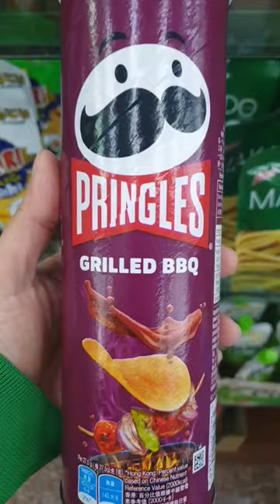Pringles grilled BBQ